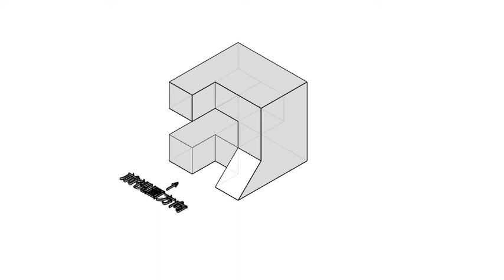110-01-02圖學考卷第5題解答